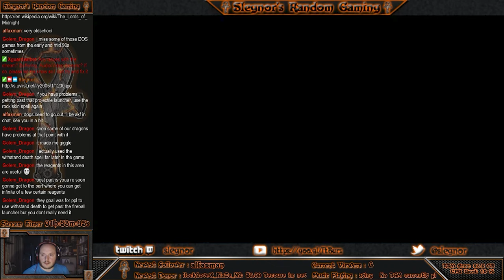Ultima VIII: Pagan - Part 17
Slegnor talks to another deadie and is directed towards a place called Stone Cove...